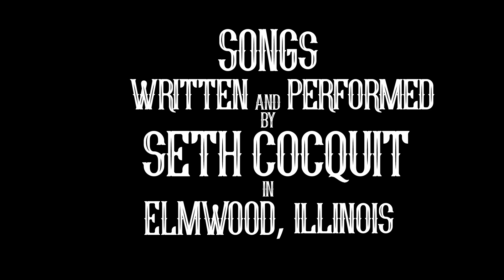Seth Cocquit - Planting Seeds (Elmwood Sessions)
Songs written and performed by Seth Cocquit
Filmed by Karl McNaught and Zoe Jacobsen
Edited by Karl McNaught
Audio & Sound Engineering by Devin Flannigan